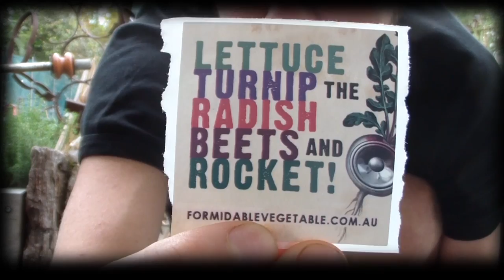Permaculture: A Rhymer's Manual - Grow Food Everywhere Tour 2013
Australian permaculture ukulele electroswingers, Formidable Vegetable Sound System are about to embark on a worldwide mission to help spread the word of permaculture and growing your own! One of the first gigs will be International Permaculture Day at Sun One Organic Farm in Connecticut, USA!